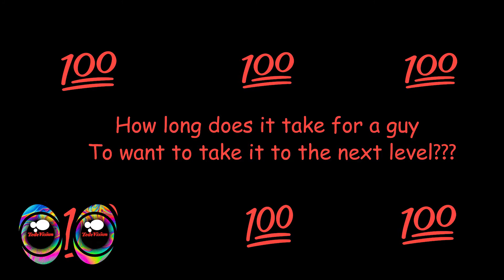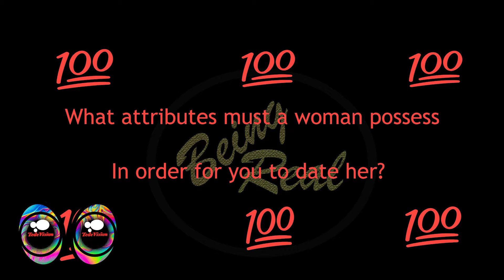Being Real: Women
Logos and graphics for 25$